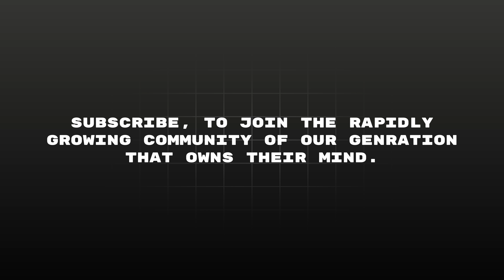How I Healed My Brain in 1200 Days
Your don't understand your brain's ACC. This takes away your willpower, ability to achieve goals and your ability to enjoy life. The part of your brain called the Anterior Cingulate Cortex is connected to many important brain areas that affect your hormones, dopamine, emotions and ability to move. The way Generation Z is living and consuming media is critical to our anterior cingulate cortex. In this video you learn how to grow your ACC, increase your willpower and enjoyment of life.

00:00 I healed my brain, you should too.
00:49 Start with the Anti Vision.
02:30 How I did it.
04:10 What can we learn from the stoics?
05:13 Neuroplasticity and voluntary discomfort.
05:56 The raw unfiltered truth.

Inspiration for this video came from multiple sources namely:
Andrew Huberman with his coverage of willpower and tenacity.
James Williams with his book "Stand Out of Our Light."
The Flow Research Collective and their interview of Dr. Anna Lembke about the Pain & Pleasure balance.